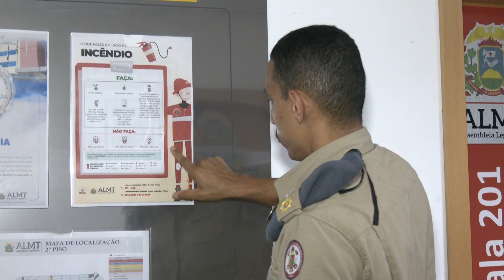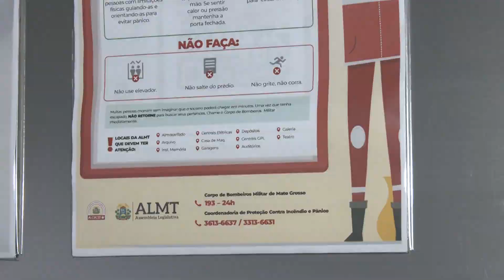Saiba mais sobre equipamentos e sinalizações de segurança contra incêndios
A Coordenadoria de Proteção Contra Incêndio e Pânico da Assembleia Legislativa de Mato Grosso alerta para a importância de se manter os equipamentos e sinalizações de segurança contra incêndios adequados para uso.